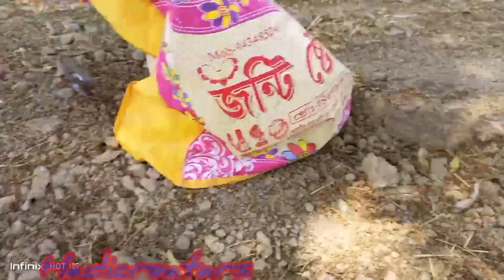abcTgadi wala cartoon | toy helicopter ka video | tractor wala cartoon jcb,Train bus | Hadicreator's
New Videos
gadi wala cartoon | toy helicopter ka video | tractor wala cartoon jcb,Train bus
| Hadicreator's

toy helicopter ka video JCB, truck, airplane, bus, train, dump, car, bulldozer, Crain, dollar 09
truck#airplane#jcb#gadiwalacartoon#airplane#jcbvideo#halicopter#tractor#dumper#helicopter

gadi wala cartoon | toy helicopter ka video | train, dumper, bus, JCB 89 dollar investment Total #37

gadi wala cartoon | toy helicopter ka video | tractor wala cartoon jcb,Train bus 5 dollar Investment